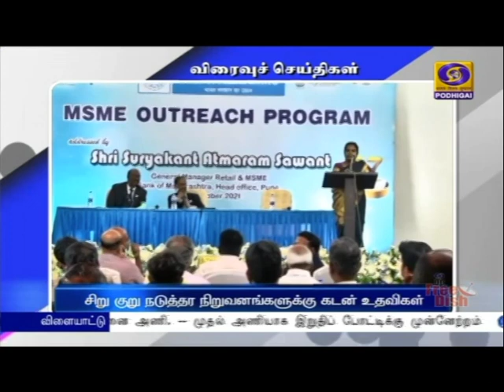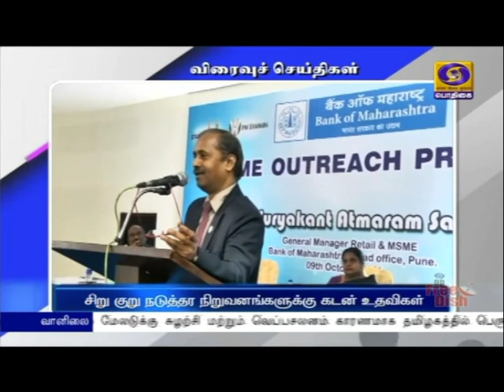பொதிகை காலை 8.00 மணி விரைவுச் செய்திகள் [11.10.2021]PodhigaiTamilNews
1) நீலகிரி மலை ரயில் சேவை ரத்து

2) சிறு குறு நடுத்தர நிறுவனங்களுக்கு கடன் உதவிகள்

3) லே பகுதியில் யுபிஎஸ்சி தேர்வு

4) 2 நீள சரக்கு ரயில்கள் இயக்கம்

5) 10 வது மாநாட்டில் விருதுகள்